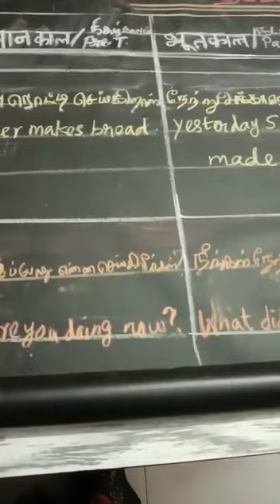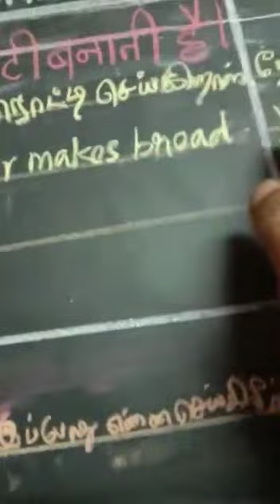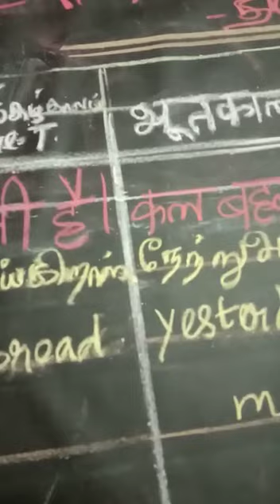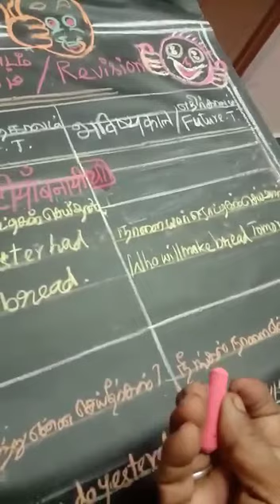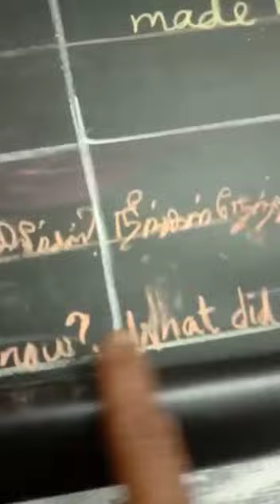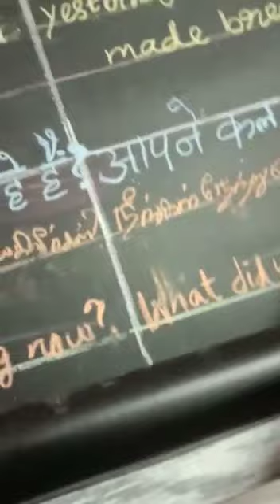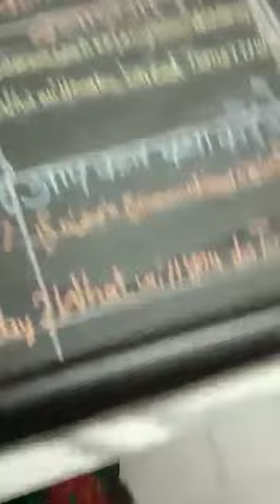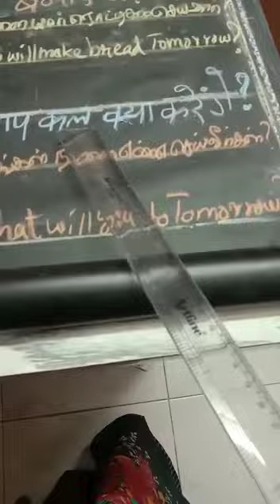Class 73 : Hindi Revision on tenses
Hi All,
This video is about hindi revision on tenses. Hope it will be entertaining everybody.